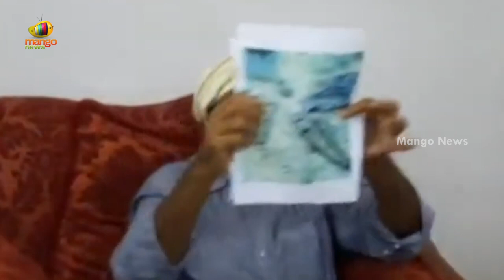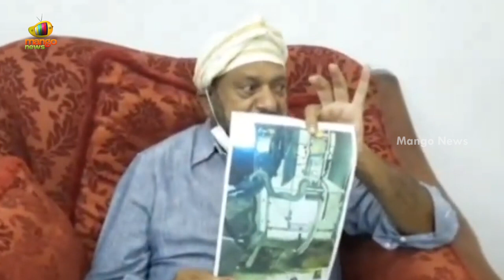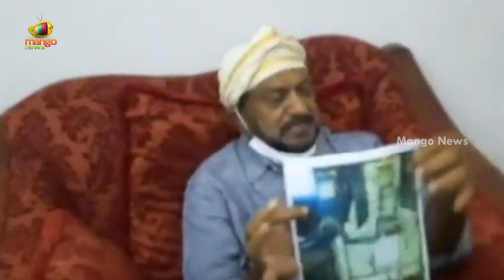TDP Leader JC Prabhakar Reddy Serious Comments In Press Meet | TDP Vs YCP | AP Politics | Mango News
TDP Leader JC Prabhakar Reddy Serious Comments In Press Meet.